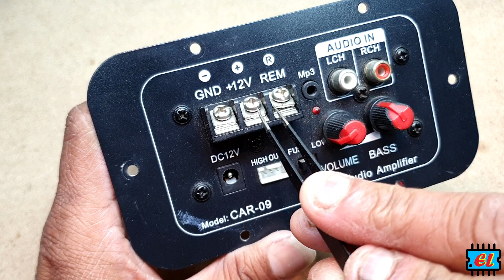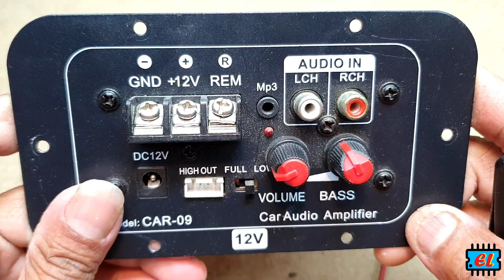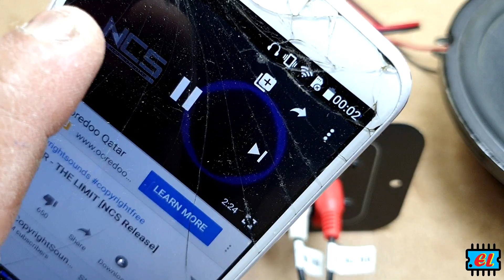Car Subwoofer Amplifier Repair part 1 | සබ්වූෆර් ඇම්ප් රෙපෙයාර් | Electronic Lokaya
Model CAR-09 Car Audio Subwoofer Amplifier Repair සබ්වූෆර් ඇම්ප් රෙපෙයාර් කරන හැටි පලවෙනි කොටස.
නොදන්න ගොඩක් අය ඉල්ලපු විදිහටම හැමදේම මුල ඉඳන් කොටස් වසයෙන්
ඒ වගෙම අලුත් වීඩියෝ දිගටම බලන්න කලින් දැනගන්න ලයික් කරල සෙට් වෙන්න

i'm KaluwaDewa Nishantha, a Electronic |  Electrical | Mobile Phone | power Amplifier | Heavy Bass Speaker | Subwoofer | Mixer | Circuit | Repairing | Multimeter | Tech talks | Tech Review | Unboxing and Review | Sinhala |